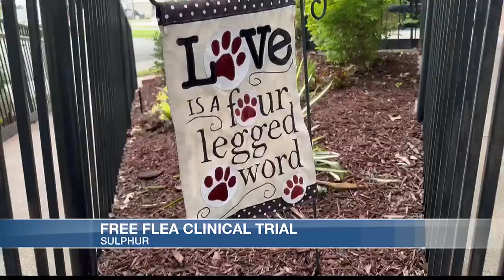Sulphur Animal Hospital offering free flea medication study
Louisiana is in a higher risk area for the parasite and flea medication is often expensive.